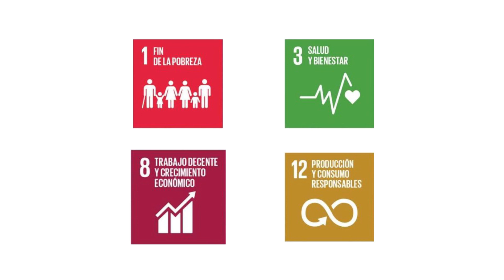Proyecto Cultivo de Pitahaya en Sierra de La Libertad - Investigación Agraria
Conoce el proyecto Cultivo de Pitahaya  en Sierra de La Libertad, el cual vine desarrollándose en el Distrito de Pataz y Sanchez Carrion.